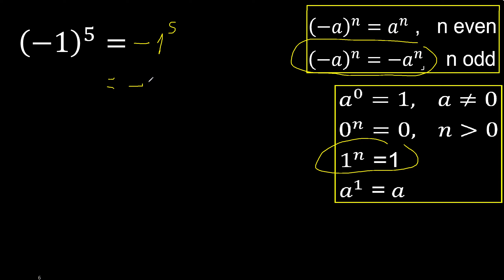minus 1 exponent 5 , -1 power 5 , negative number with parentheses with positive exponent